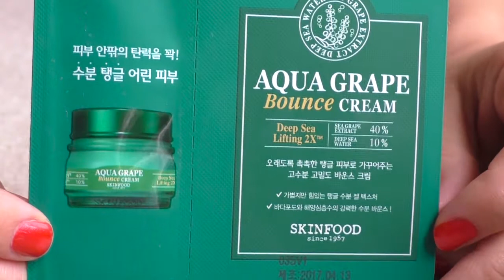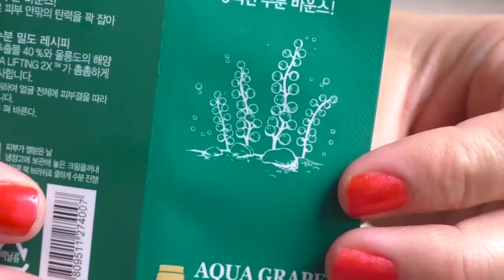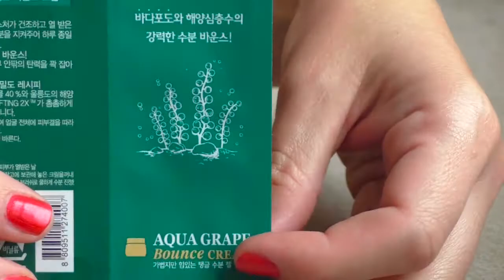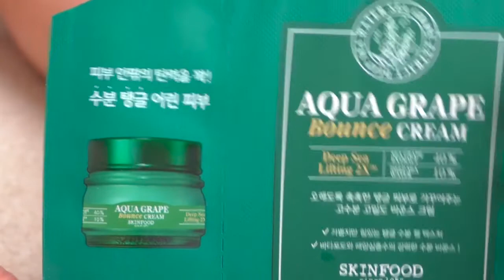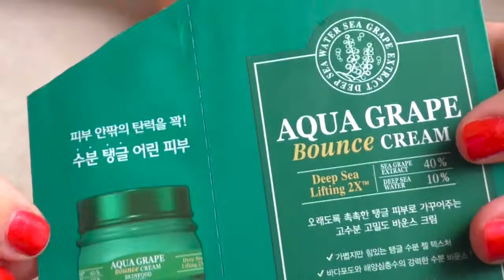УВЛАЖНЯЮЩИЙ КРЕМ С МОРСКИМ ВИНОГРАДОМ // SKINFOOD Aqua Grape Bounce Cream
Предлагаю вам посмотреть обзор на новинку - увлажняющий крем с морской водой и экстрактом морского винограда.